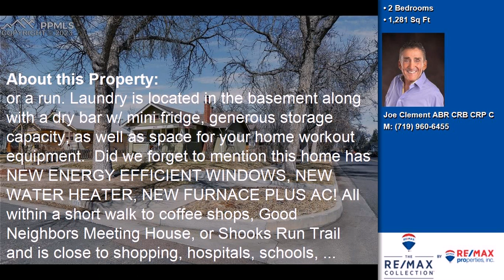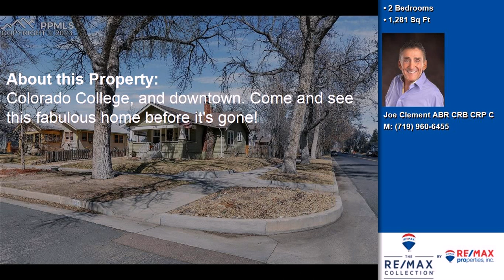624 E Del Norte Street, Colorado Springs, CO, 80907 Tour - $465,000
Represented by: Joe Clement ABR CRB CRP CRS
2 Bedrooms
CHARMING 1924 CRAFTSMAN BUNGALOW IN THE HISTORIC PATTY JEWETT NEIGHBORHOOD! Don't miss your chance to own this wonderful home on a corner lot just 2 blocks from Patty Jewett Golf Course. This home has loads of curb appeal and charm with an adorable covered front porch, mature trees lining the property, and a large private backyard with an expansive 18' x 11' wood deck to enjoy those amazing Colorado summer evenings. The property boasts a single car detached garage for your vehicle or extra storage and there is plenty of space to park vehicles in the gravel driveway. Beautiful original hardwood floors are throughout the main living areas and the living room boasts a white masonry wood burning fireplace with built in shelves on each side providing a cozy feel from the moment you walk through the door. There is a separate dining area off the living room and kitchen with a quaint custom built in corner shelf. Prepare delicious meals in this cute kitchen with stainless steel appliances including a 5-burner chef's gas stove with a double oven. Bathroom has newer black & white tile flooring, built in cabinets, and clawfoot tub! A small sunroom is just off the kitchen that leads to the fenced backyard and is a perfect place to kick off those boots and shoes after a hike or a run. Laundry is located in the basement along with a dry bar w/ mini fridge, generous storage capacity, as well as space for your home workout equipment.  Did we forget to mention this home has NEW ENERGY EFFICIENT WINDOWS, NEW WATER HEATER, NEW FURNACE PLUS AC! All within a short walk to coffee shops, Good Neighbors Meeting House, or Shooks Run Trail and is close to shopping, hospitals, schools, Colorado College, and downtown. Come and see this fabulous home before it's gone!